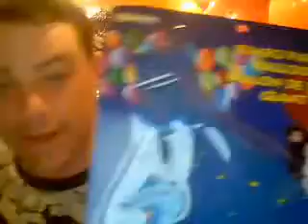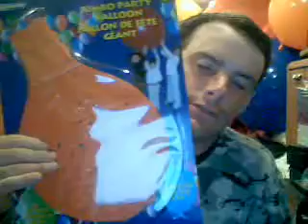zedzedsnook's webcam video July 15, 2010, 06:11 PM